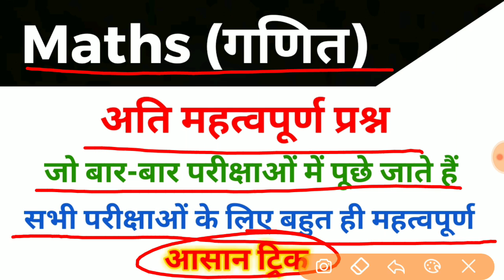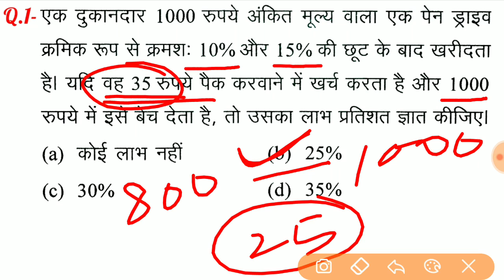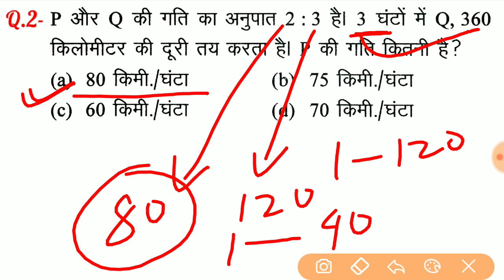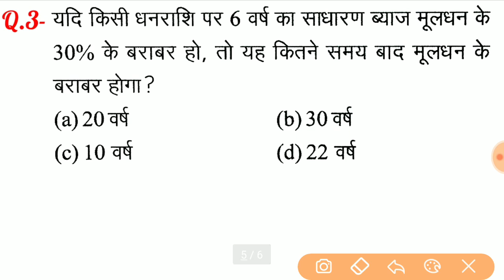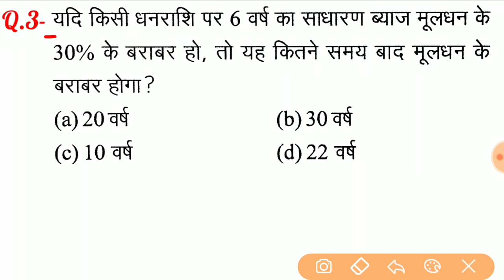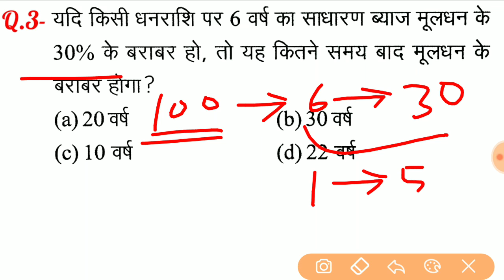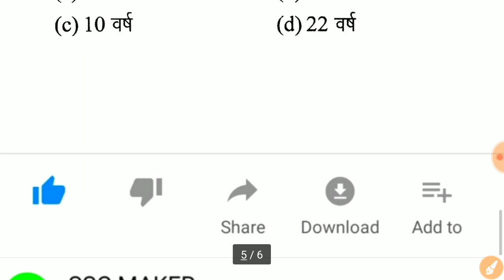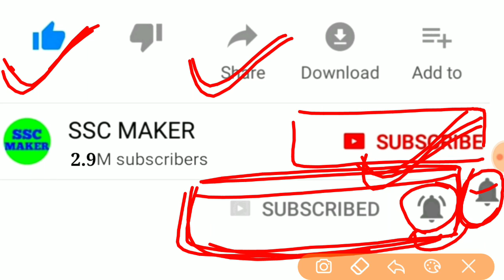Maths (गणित)//For - RAILWAY NTPC, GROUP D, SSC CGL, CHSL, MTS, BANK & ALL EXAMS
2nd Channel पर Maths (गणित) बेसिक से और Chapter Wise पढ़ने के लिए निचे दिये गये लिंक पर क्लिक करें ⬇️⬇️⬇️